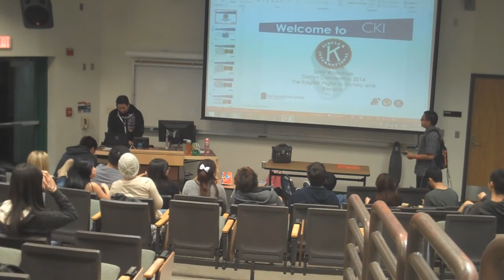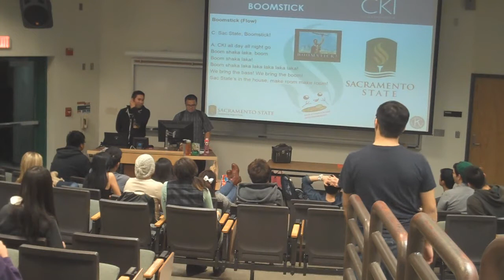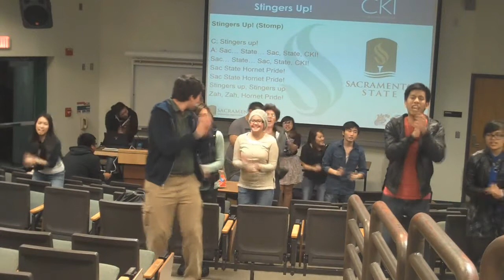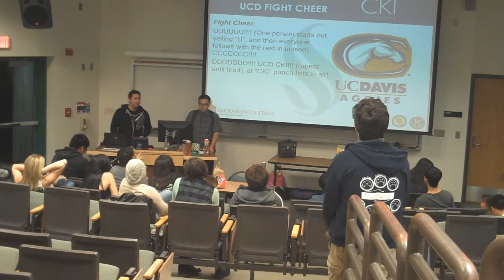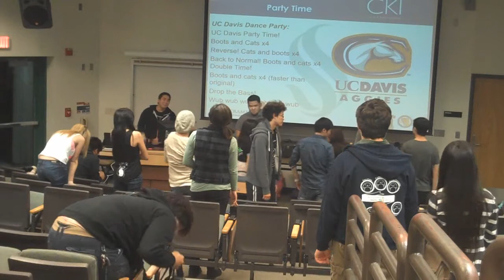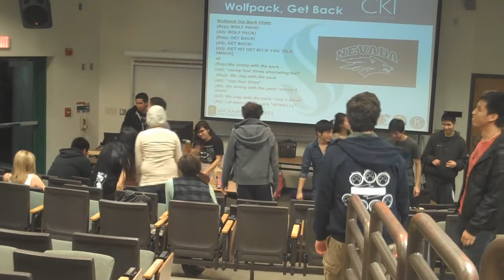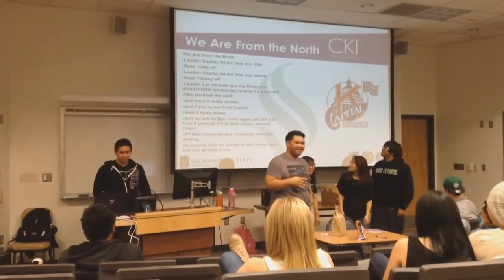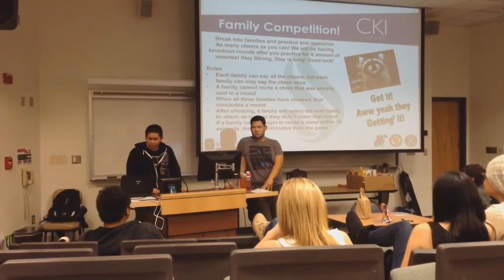Sac State DCON Spirit Workshop 03.06.14 - Vinh's last Spirit Workshop